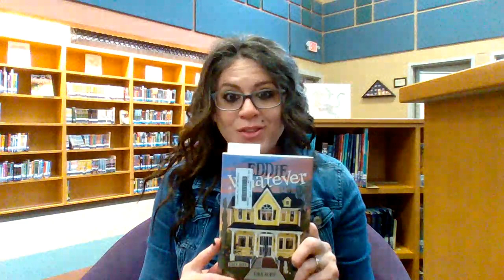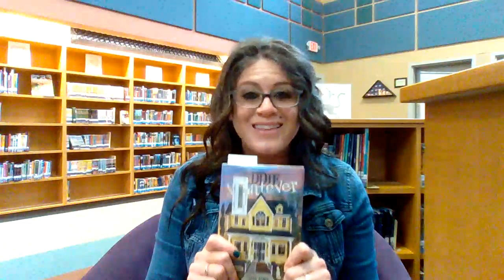First Chapter Friday: Eddie Whatever by Lois Ruby